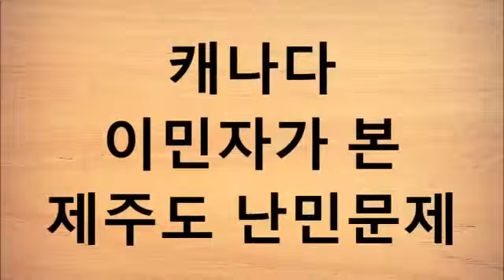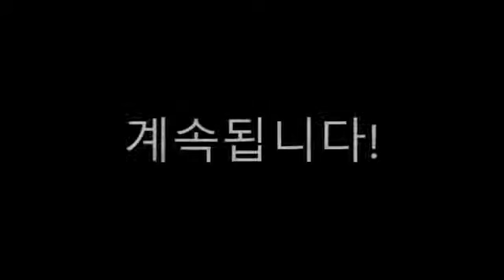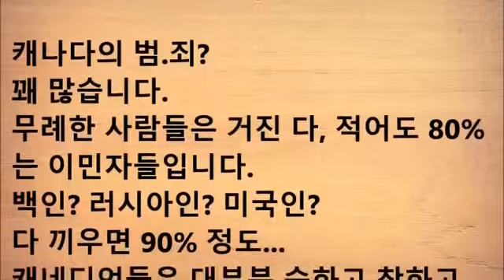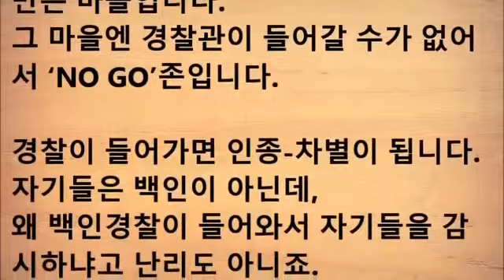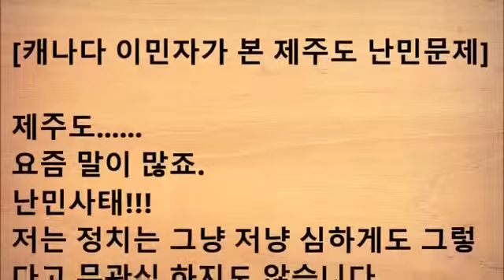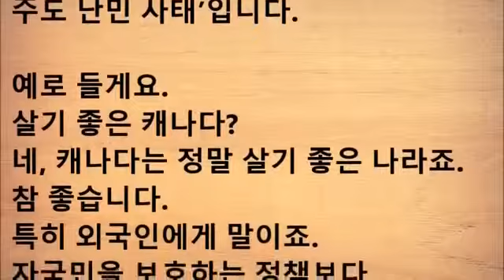캐나다 이민자가 본 제주도 난민문제